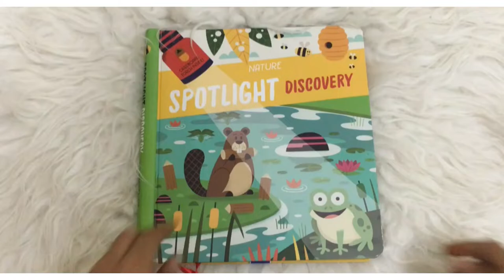Spotlight Discovery - Nature (Torch Book)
Explore our wonderful natural world with Paul Panda as a guide. By shining the cardboard torch behind each scene, young explorers will spot the most fascinating wildlife. To Place Order Check Below Link,